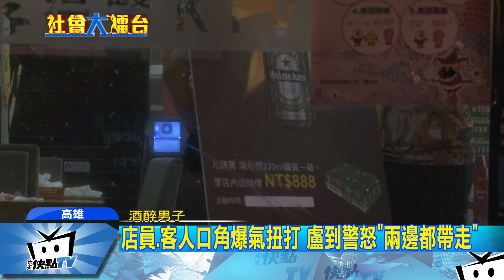20170909中天新聞 打烊了還不走！ 店員不滿嗆聲打人還報警「抓走」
高雄一間咖啡店女店員，因為打烊時間到，客人還不離開，竟然就為此和對方發生口角，甚至作勢要打客人，還報案要員警，把客人關起來，就算同事在一旁安撫情緒，也沒有用，大半夜疲於奔命的警方，還要當和事佬，備感無奈。